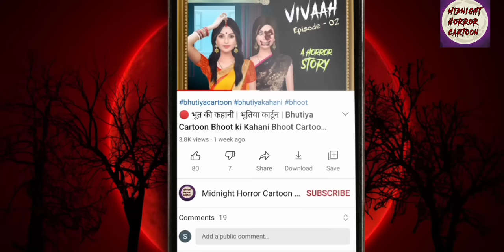🔴 खूनी Jinn | Bhootiya Kahaniya | चुडैल की कहानियां | Hindi Horror Stories | Ghost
Cover Topic :-
(1) खूनी Jinn | Bhootiya Kahaniya | चुडैल की कहानियां | Hindi Horror Stories | Hindi Kahaniya
(2) খুনি জিন | Bangla Golpo | Bangla Ghost Stories | Bangla Cartoon | Bengali Horror Stories
(3) Chalava | Dayan Stories | Bhootiya Kahaniya | Dayan | Chudail | Cartoon | Horror Stories |
(4) जिन्न की सच्ची डरावनी कहानी | Khooni Monday | Horror Stories in Hindi | Jinn Ki Sachi Kahani
(5) Jinn | जिन्न I Scary Pumpkin I Hindi Horror Stories | Hindi kahaniya | Moral Stories
(6) खूनी राक्षस | Bhootiya Kahaniya | परियों की कहानी | Hindi Horror Stories | Hindi Kahaniya
(7) Khooni Bhediya | Bloody Wolf | Hindi Stories | Hindi Kahaniya | Hindi Cartoon | Bhoot Ki Kahani
(8) মায়া (Bangla Audio) Bangla Stories | Bangla Golpo | Bangla Cartoon | Cartoon In Bangla
(9) করোনার দানব | Bangla Cartoon | বাংলা গল্প | Bangla Stories | Cartoon In Bangla | Bengali Stories
(10) The Siren | Chudail | Dayan | Stories in Hindi | Horror Stories | Hindi Kahaniya
(11) मौत का कब्रिस्तान | Bhootiya Kahaniya | चुडैल की कहानियां | Hindi Horror Stories | Hindi Kahaniya
(12) Jinn Ki Item | Hindi Cartoon | हिंदी कहानियां | Stories in Hindi | Horror Stories | Hindi Kahaniya
(13) जिन्न | Jinn | Dayan | Hindi Cartoon | Stories in Hindi | Horror Stories | Hindi Kahaniya
(14) भूतो का कहर | Bhootiya Kahaniya | चुडैल की कहानियां | Hindi Horror Stories | Hindi Kahaniya
(15) चुडैल की सुहागरात | Bhootiya Kahaniya | चुडैल की कहानियां | Hindi Horror Stories | Hindi Kahaniya
(16) Jinn zaadi Ka Khooni Tamasha DilDehla dene Wala Qissa
(17) Bhooto Ka Sangram | Dayan | Hindi Cartoon | Stories in Hindi | Bhutiya Cartoon | Hindi Kahaniya
(18) Adaalat - Bengali - Epsiode 233 & 234 - Khooni Jinn - Part 1
(19) Shaapit Jinn | Horror Stories | Hindi Cartoon | Horror Kahaniya | Mahacartoon Tv Adventure